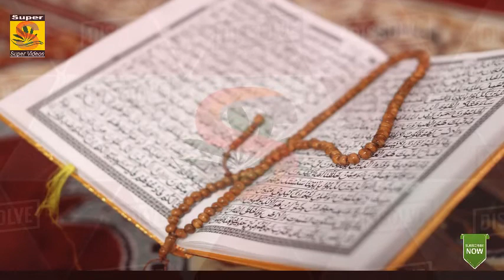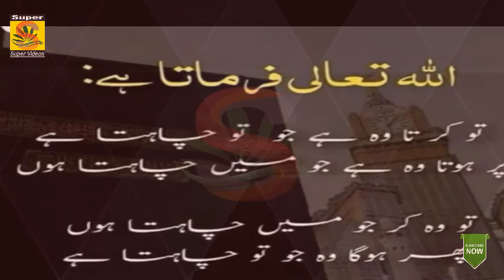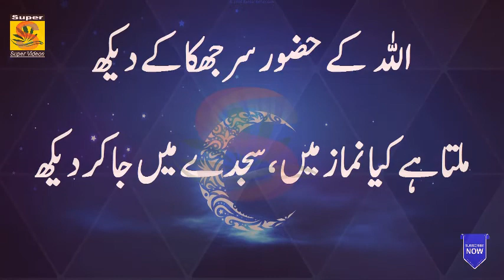American Singer Jennifer Grout Reciting The Holy Quran | And Peaceful Religion of Islam